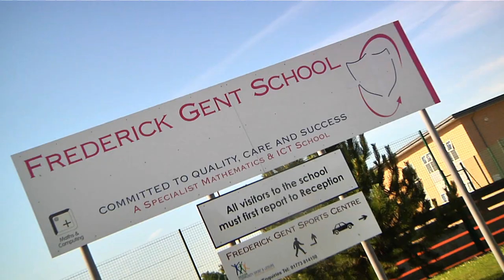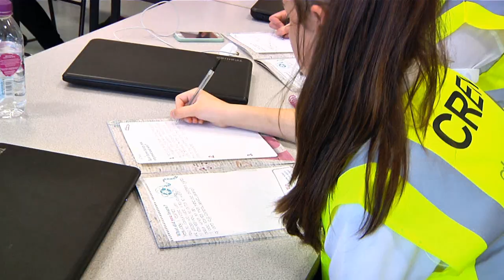Frederick Gent School Bronze award ''Happy'' film